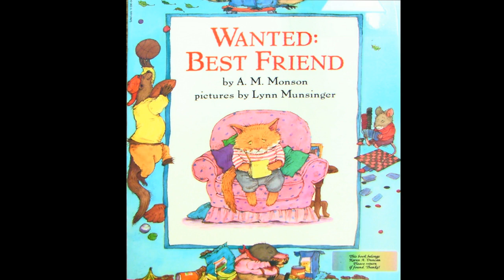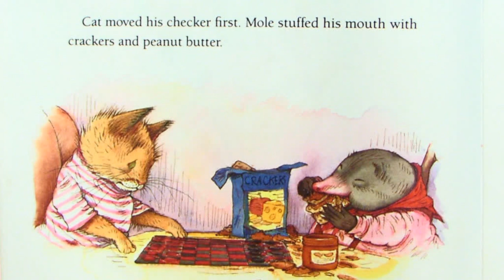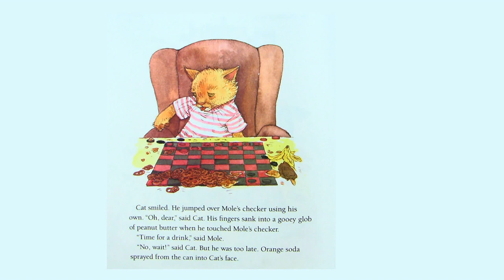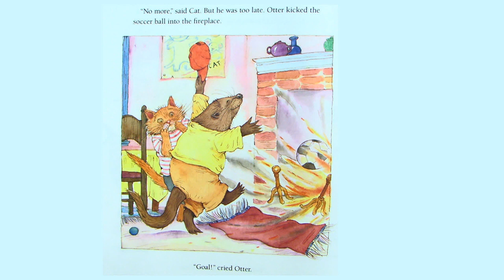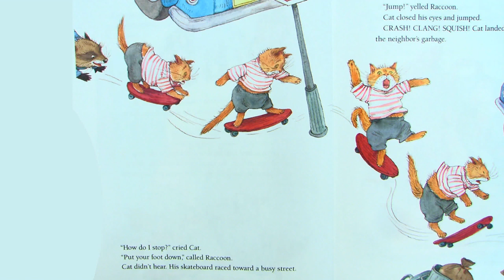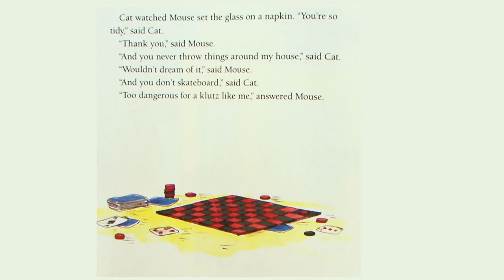Wanted Best Friend by Room 18 Space Explorers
Edited by Lilliana